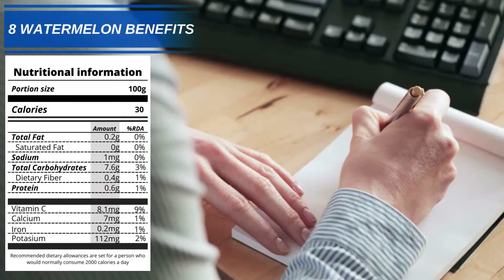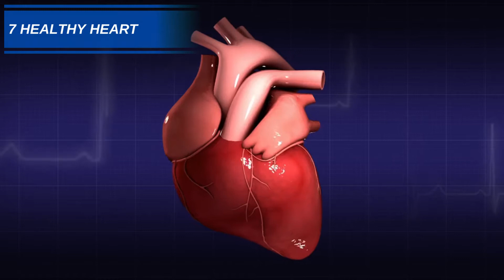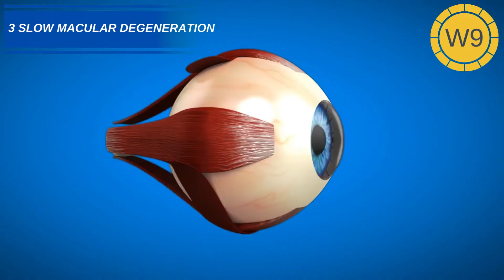8 HEALTH BENEFITS OF WATERMELON | Scientific Research into Why Watermelon is Good For You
Hear is our list of the top 8 health benefits you can get from watermelon. We have searched the internet to find as much scientific research we can into the health benefits of water melon. There is know denying that watermelon is a tasty snack and a great way to quench your thirst on a hot day. But it would be nice to know if it was any good for you and if it was actually a healthy choice. We have included nutritional information in the video and also the first link below will give you the full nutritional breakdown of watermelon.

Link to scientific research:

W5- Lycopene attenuates Aβ1–42 secretion and its toxicity in human cell
W7- Watermelon juice: potential functional drink for sore muscle relief in athletes
W8- The effect of l-citrulline and watermelon juice supplementation on anaerobic and aerobic exercise